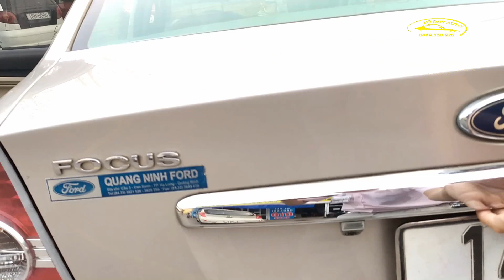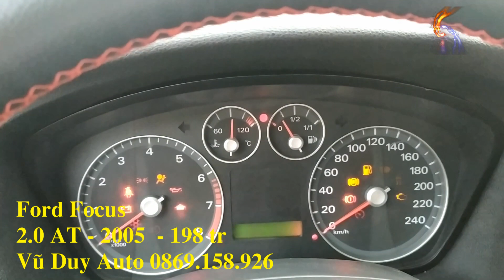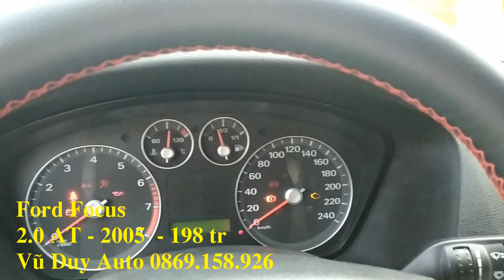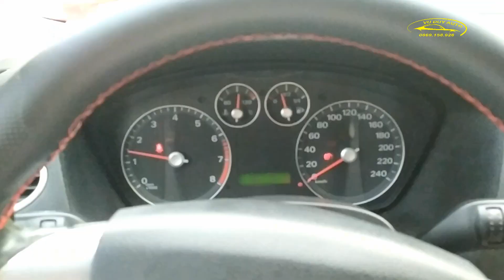Giá quá mềm cho chiếc ford focus cũ 2005 số tự động bản full cửa nóc, máy cực êm chất, kiểu dáng đẹp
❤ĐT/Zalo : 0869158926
40 Đường Hùng Vương, Quán Toan, Hồng Bàng, Hải Phòng